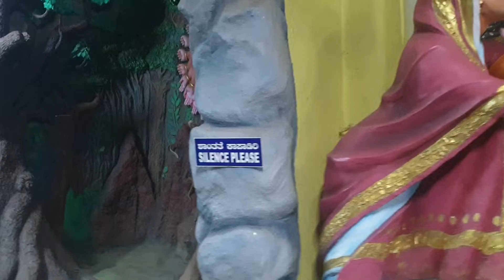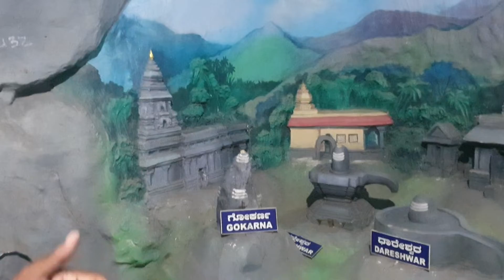कर्नाटका राज्ये स्थितः मुरुदेश्वरतः केचन दृश्यानि l Scenes from Murudeshwar, Karnataka l 22 Oct 2022